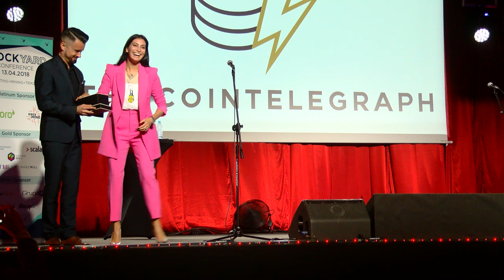BlockYard 2018 | Maria Jones "The Impact of Emerging Technologies"